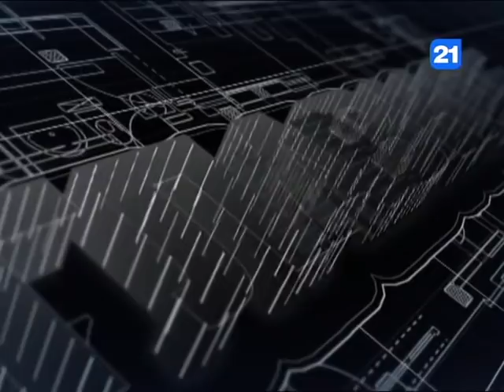Сергей Мокану в программе ГЛАВНОЕ